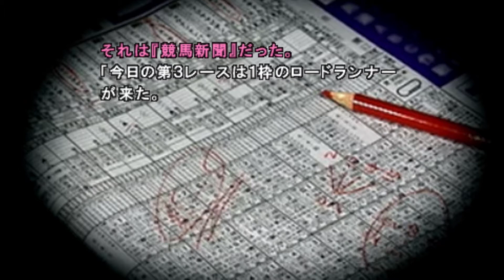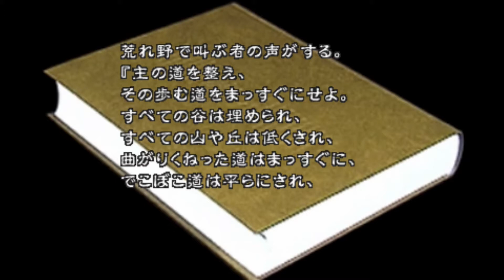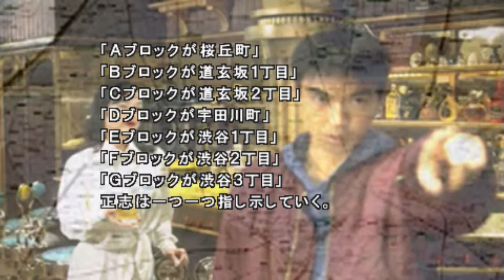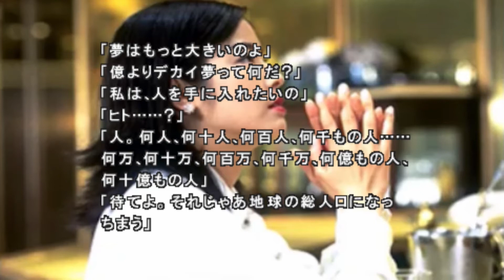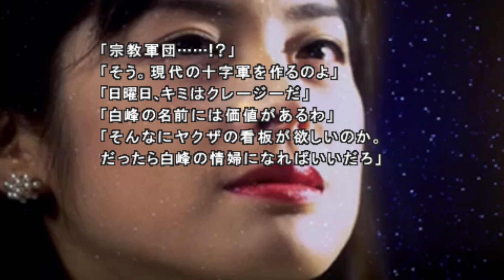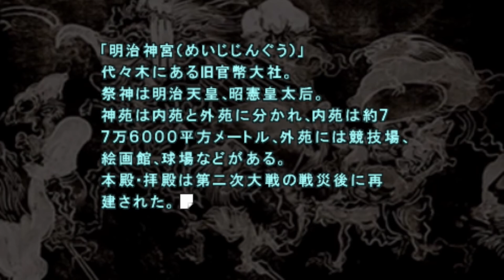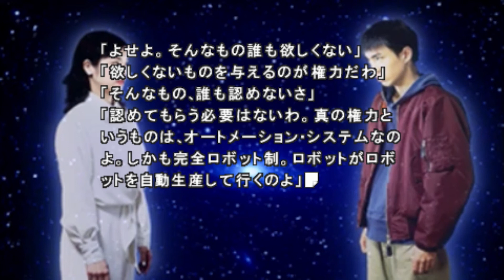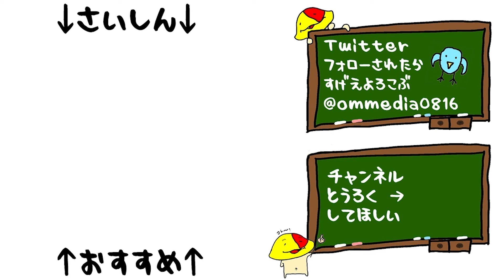#83 なるほど！わからん！「街 ~運命の交差点~ 特別篇」[PSP]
バカでもわかるようにしゃべって（涙）

2006年4月27日 発売 PSP版
「街 ~運命の交差点~ 特別篇」

Twitterで生放送のお知らせなどしてます

マイク N/D767a